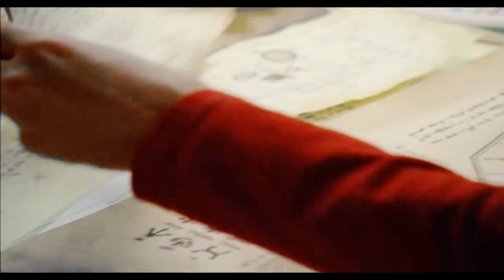wyatt & chris | [save me]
tell me life is but a dream]

Pairing: Wyatt x Chris
Fandom: Charmed
Song: Former Vandal - War (Teen wolf music)

Wes Ramsey as Wyatt Halliwell
Drew Fuller as Chris Halliwell
Holly Marie Combs as Piper Halliwell
Alyssa Milano as Phoebe Halliwell
Rose Mcgowan as Paige Matthews
Brian Krause as Leo Wyatt